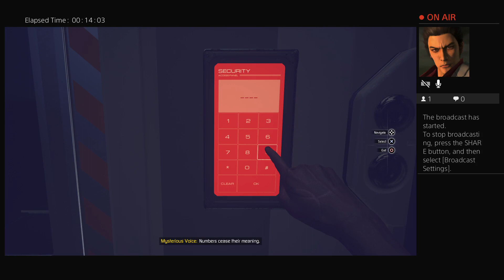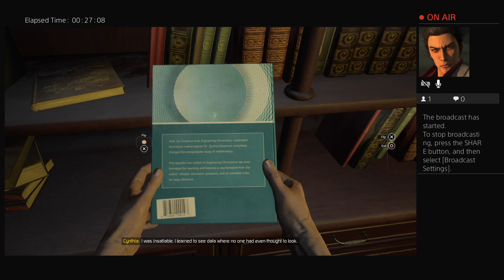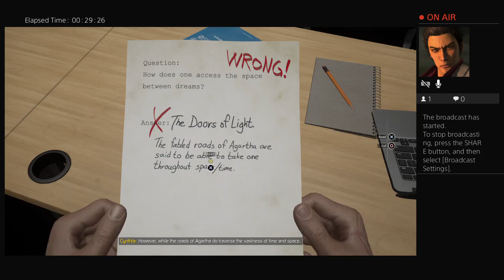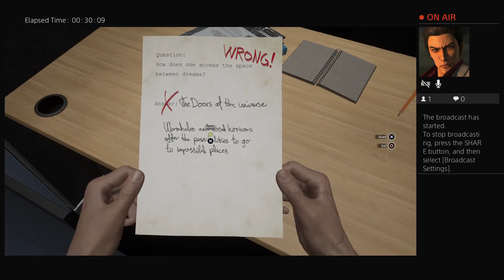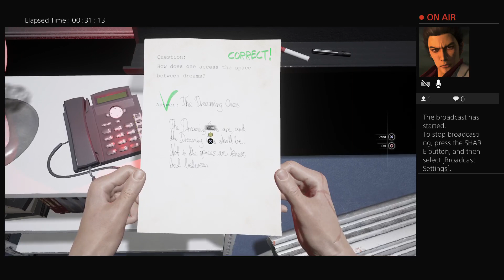Hate the Player M C plays Moon of Madness part 4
Getting close to the ending. Actually really close. I thought we still more to do. But you'll see next episode/